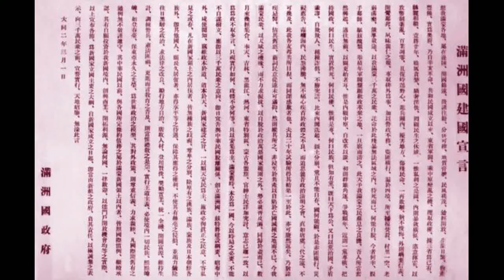在日本的鼓动下参与建立“满洲国”的中国人，当时都做了什么？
1-2月28日奉天全省代表1000余人召开“建国促进大会”。〔伪满洲国政府编：《满洲建国十年史》，插页，原书无页码〕

2-日本策划组织到关东军司令部“请愿”的蒙古上层人物和藏传佛教僧侣代表。〔《日支事变写真帖》第二卷，第66页〕

3-日伪强令奉天城内民众为庆祝“建国促进大会”进行舞龙舞狮表演。〔《日支事变写真帖》第二卷，第63页〕

4-伪满洲国“建国宣言”全文。〔伪满皇宫博物院收藏〕

5-参加“建国会议”的“四巨头”，左起：熙洽、张景惠、臧式毅、马占山。〔东京国际情报社编：《世界画报》第8卷第4号《满洲、上海事变号》第五辑，1932年4月版〕

6－1931年11月12日下午2时许，溥仪与郑孝胥父子等人登上日舰“淡路丸”号，偷渡白河，去往东北。〔李文达主编：《人龙人》，第61页〕

7-1932年3月8日上午7时30分，溥仪夫妇离开汤岗子对翠阁前往长春。〔伪满皇宫博物院提供〕

8-1932年3月8日，溥仪夫妇在日本特务的“监护”下走出站台。〔《别册一亿人的昭和史（1）·满洲事变前后》，第246页〕

9-1932年3月9日，“满洲国执政就任式”开锣，“执政府”外道路两旁站着很多满族的遗老遗少。〔东京国际情报社编：《世界画报》第8卷第5号《满洲、上海事变号》第六辑，1932年5月版〕

10-溥仪由临时住所进入“执政就任式”现场。〔东京国际情报社编：《世界画报》第8卷第5号《满洲、上海事变号》第六辑〕
编辑 |别毕卉